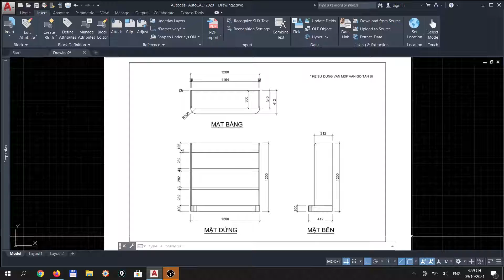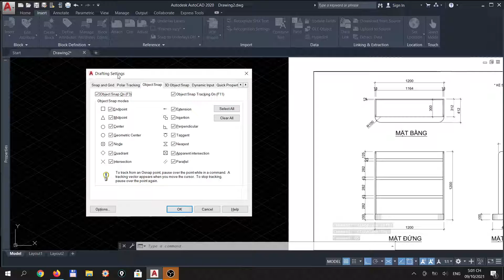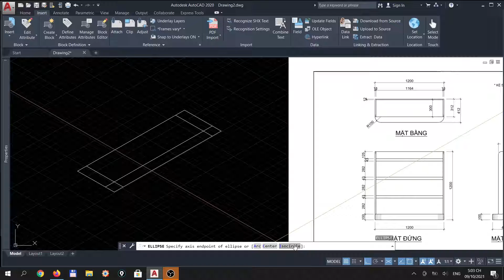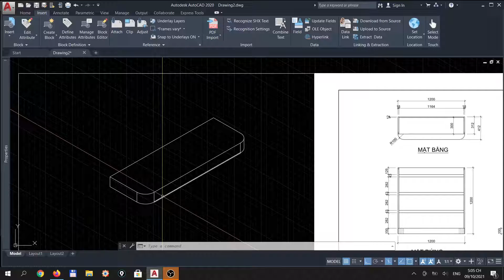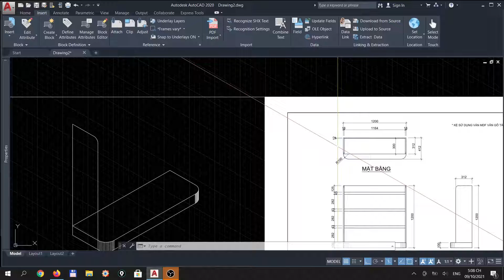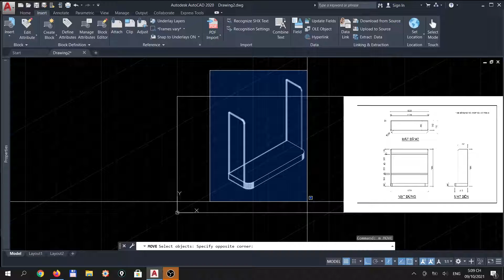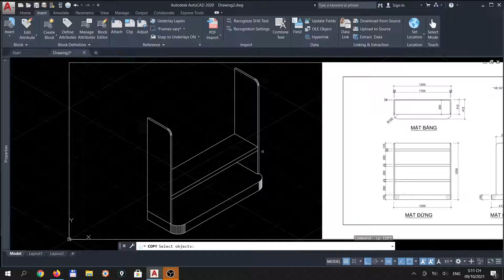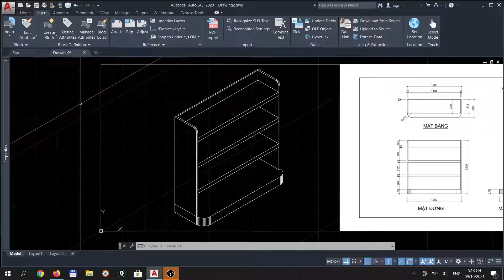CÁCH VẼ PHỐI CẢNH HÌNH CHIẾU TRỤC ĐO TRÊN AUTOCAD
Phối cảnh hình chiếu trục đo trên Autocad không phải là một hình 3d mà là một hình 2d vẽ dưới dạng isometric được biểu diễn giống như là 3d hay còn gọi là 2.5d hoặc 3d giả bằng cách xoay góc con trỏ (sợi dây tóc) theo 3 hướng : mặt trên, mặt đứng chính và mặt bên giúp cho thao tác vẽ được điều khiển một cách dễ dàng.